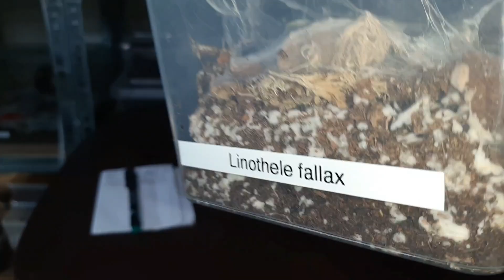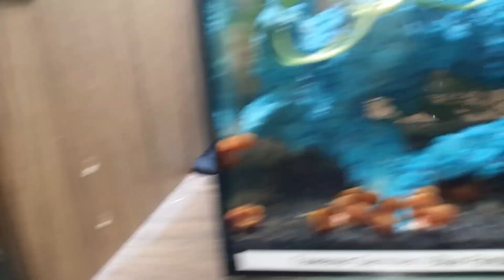Nang dahil sa Molds/amag, kinailangan kong irehouse ang L. fallax ko | Dwarf shrimps ko naubos!